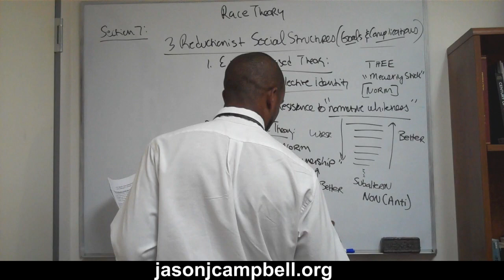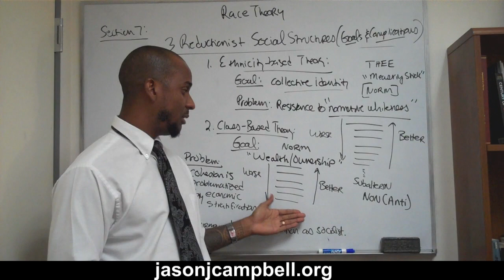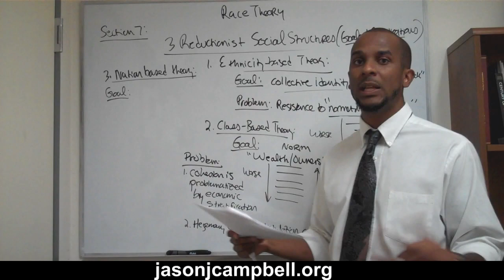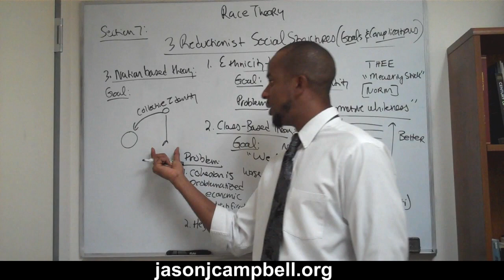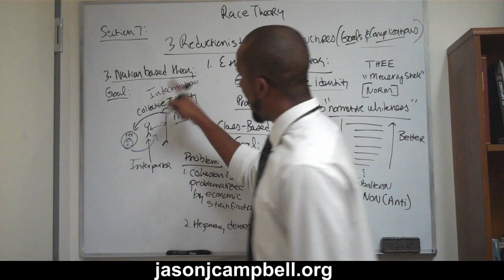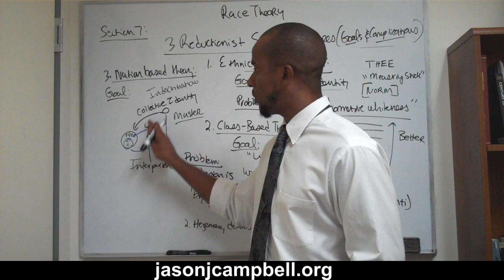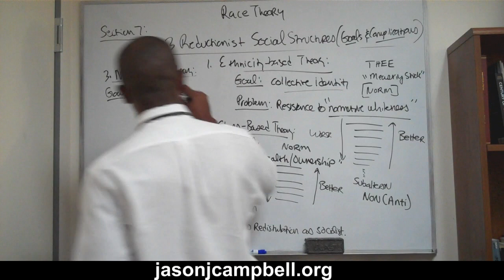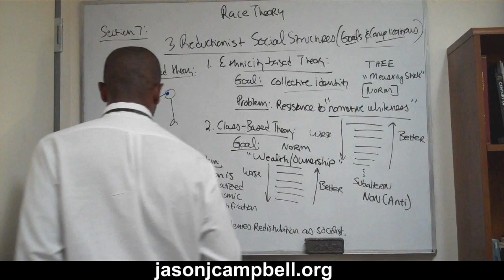62. Theories Lecture: Race Theory: Black, Chicano, Chicana